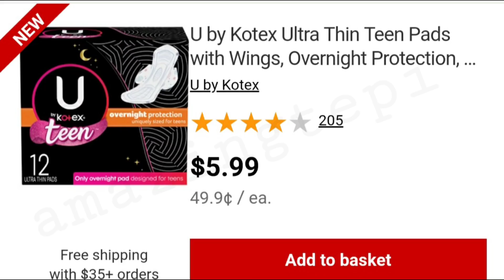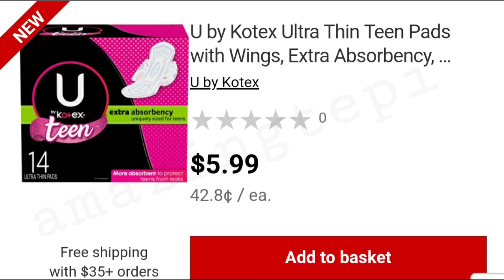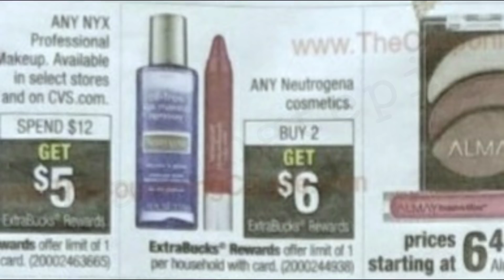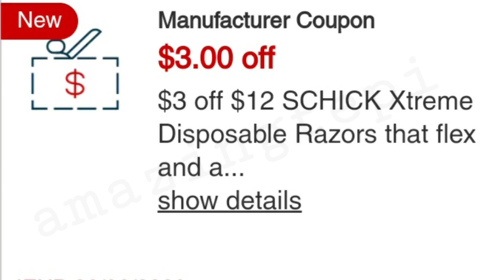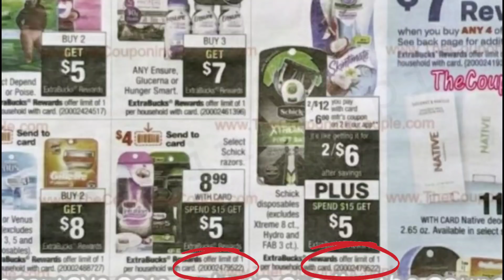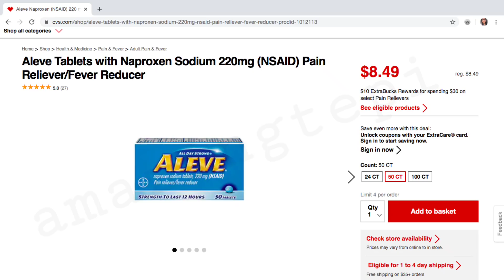⁉️Kotex GRATIS! CUPONES PARA GUARDAR • CVS 6/7/20 al 6/13/20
🌟Productos que uso:
CAMARA DE VLOGS

🌟Escribeme!!